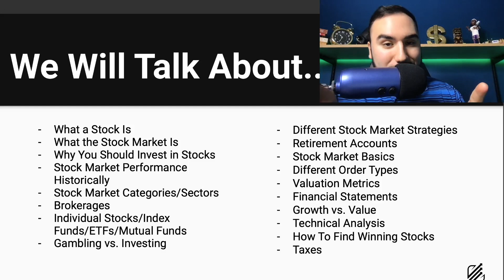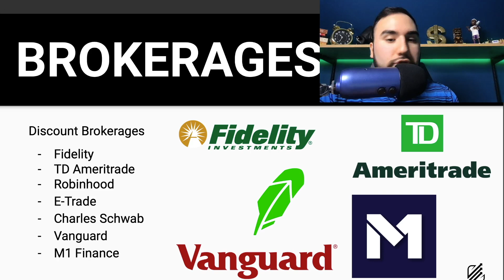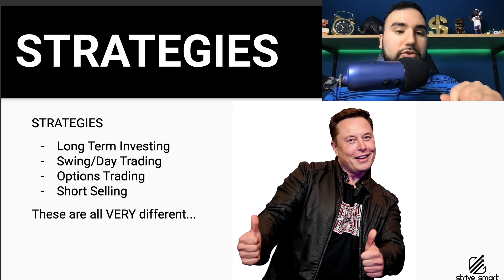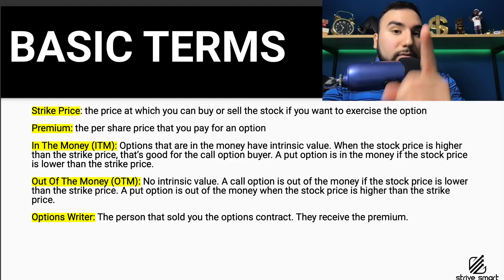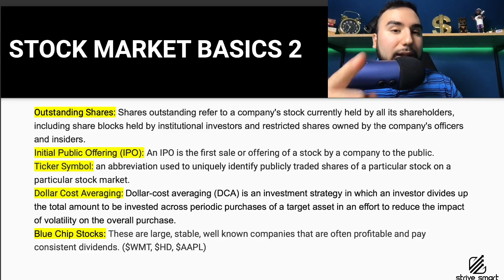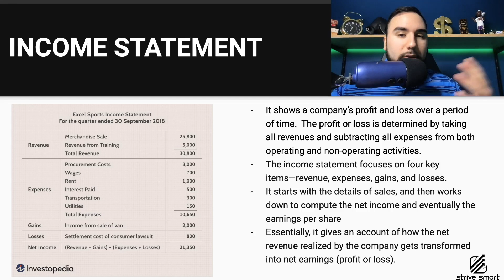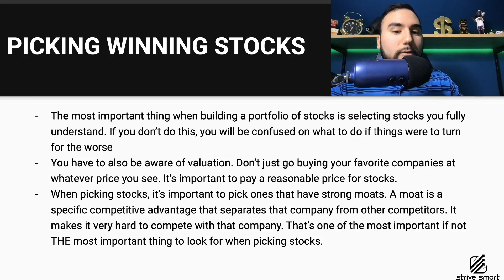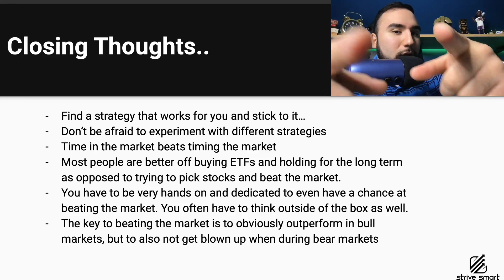Stock Market for Beginners 2023 | How To Invest (Step by Step)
⏰ Timestamps ⏰
Intro: 0:00
What We Will Discuss: 1:38
What is a Stock?: 3:00
What is the Stock Market?: 6:00
Why Invest in Stocks?: 7:30
Historical Stock Market Returns: 11:44
Stock Market Categories: 13:46
Stock Market Sectors: 16:55
Best Brokerages in 2022?: 19:57
Individual Stocks: 23:26
Index Funds: 26:43
Exchange Traded Funds (ETFs): 29:20
Mutual Funds: 32:52
Stock Market Strategies 2022: 35:27
Gambling vs. Investing: 40:15
Growth vs. Value: 43:55
Long Term Investing: 50:57
Swing/Day Trading: 52:41
Options Trading: 55:28
Basic Options Terms: 59:14
Short Selling: 1:03:37
Retirement Accounts: 1:06:34
Basic Stock Market Terms: 1:10:57
Stock Market Order Types: 1:20:16
Key Valuation Metrics/Ratios: 1:25:19
Cape Ratio/Schiller P/E: 1:33:20
Income Statement: 1:36:58
Balance Sheet: 1:41:10
Statement Of Cash Flows: 1:46:00
Technical Analysis: 1:49:12
Picking Winning Stocks: 1:57:38
When To Sells Stocks: 2:04:30
Long Term Capital Gains Tax 2022: 2:08:40
Short Term Capital Gains Tax 2022: 2:09:52
Closing Thoughts: 2:12:20

In this video we discuss everything you need to know as a beginner in the stock market in 2022. We go over what a stock is, what the stock market is, the best brokerages to use in 2022 and more! You will have a good understanding of the 3 financial statements: the Income Statement, the Balance Sheet, and the Statement of Cash Flows. We also discuss the basics of swing trading and day day trading as well as technical analysis. On top of that we dive into options for beginners as well as short selling. These 2 trading strategies are a bit more risky for the beginner investor/trader, but I figured to still throw them into this video. We also go over the difference between Mutual Funds, Exchange Traded Funds, Index Funds, and Individual Stocks. When investing in the stock market it is super important to look at the valuation of a stock before investing. To help with this we discuss some different valuation metrics/ratios inducing the Price to Earnings ratio, the Price to Sales ratio, the Price to Book ratio, the Schiller P/E ratio etc.. I truly hope you find value in this video!